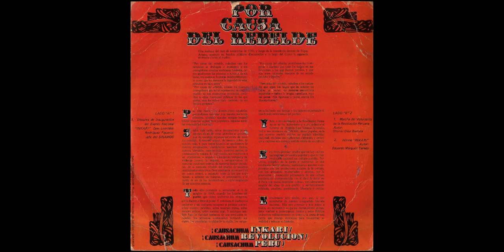Por Causa Del Rebelde - SINAMOS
Lado A
0:01  Discurso de Inauguración del Evento Nacional "INKARRI" - Gral. Leonidas Rodriguez Figueroa, jefe del SINAMOS.
Lado B
7:50  Marcha del Voluntario de la Revolución Peruana. Autor: Otoniel Díaz Barraza.
9:42  Himno "INKARRI". Autor: Eduardo Márquez Talledo.

Sello: PARTICIPACION. Producción: Dirección de Difusión - SINAMOS. Perú.